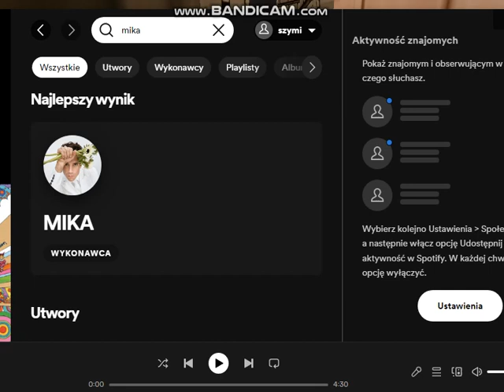Running fred lite hi scoore 4754 mika